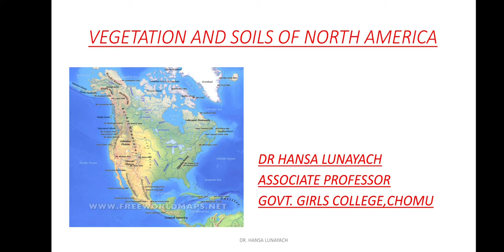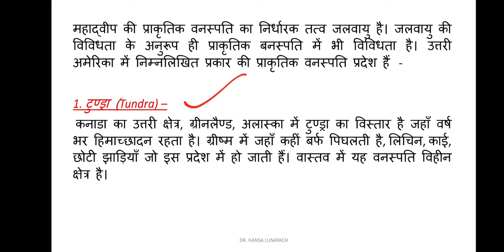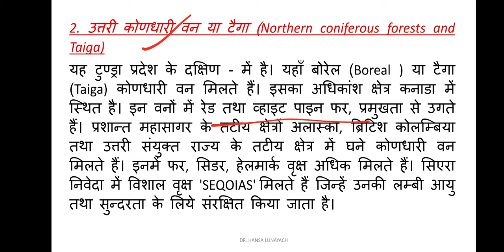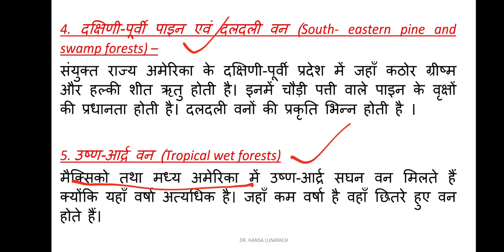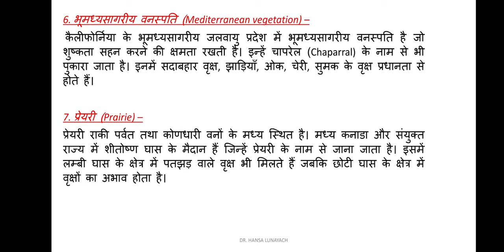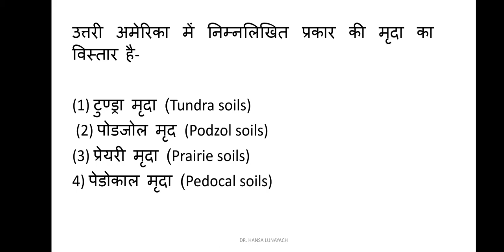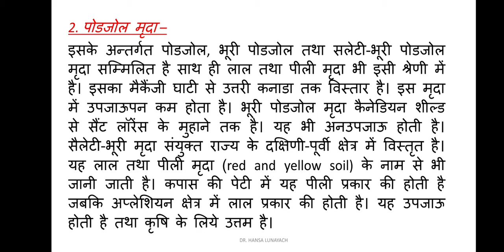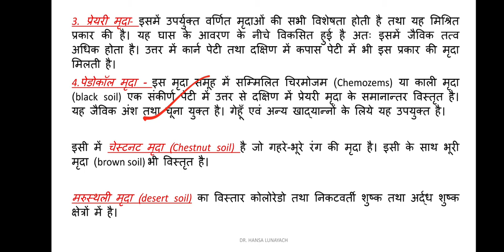BA Part-III, Paper-I (विश्व का भूगोल) उत्तरी अमेरिका की वनस्पति व मिट्टीयाँ